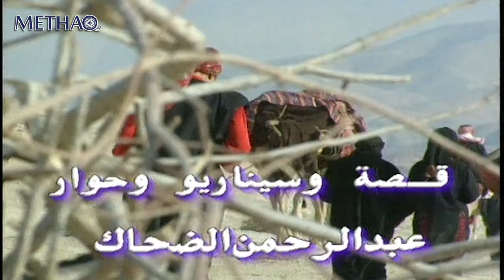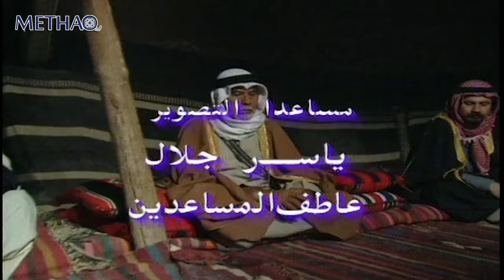المسلسل البدوي الوشم الحلقة 3 الثالثة بطولة خالد جزاع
مسلسل
قصة وسيناريو وحوار عبد الرحمن الضحاك
اخراج بسام المصري
بطولة
خالد جزاع
زينب سليمان
صلاح الحوراني
محمود ابو غريب
منصور السكر